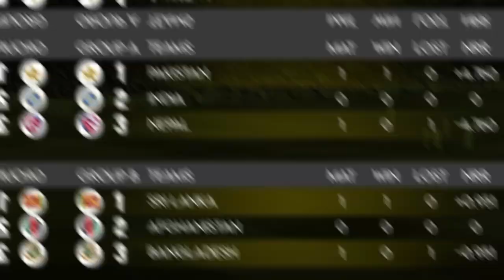asiacup2023 : Point's table